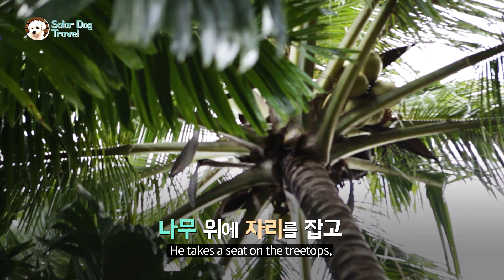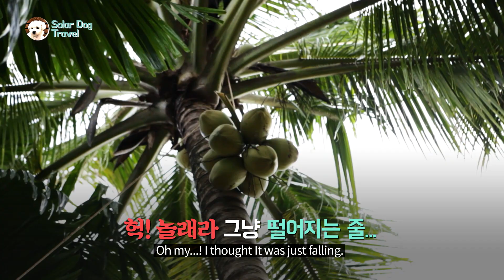[ENG SUB] 코코넛 열매 따기 | Picking Coconut fruit in Cambodia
캄보디아 시리즈 7탄
'캄보디아의 천연음료수 코코넛'

동남아시아의 관광지로 급부상한 캄보디아.
화려했던 앙코르 문명과 거칠기 짝이 없었던 근현대사가 어우러진 캄보디아는 그 독특함 때문에 새로운 여행을 갈망하는 이들에게 제격이다.

이번에는 캄보디아의 천연음료수 코코넛에 관한 이야기이다.

Cambodia series #7
Natural Drinking water 'Coconut'

Cambodia has emerged as a tourist destination in Southeast Asia.
Cambodia, where the magnificent Angkor civilization and crude history were mixed.
Because of its uniqueness, it is best for those who dream of a new trip.

This video will show you about 'picking Coconut fruit'